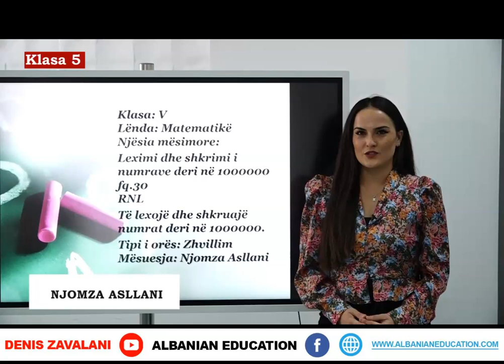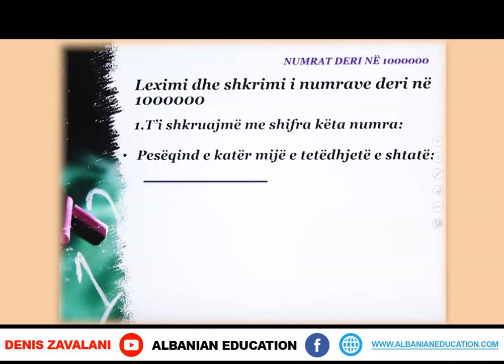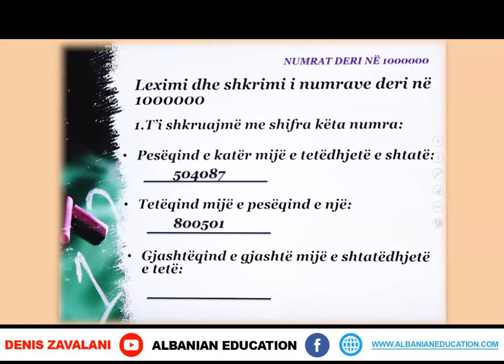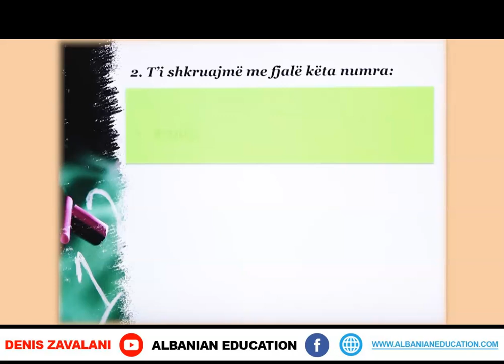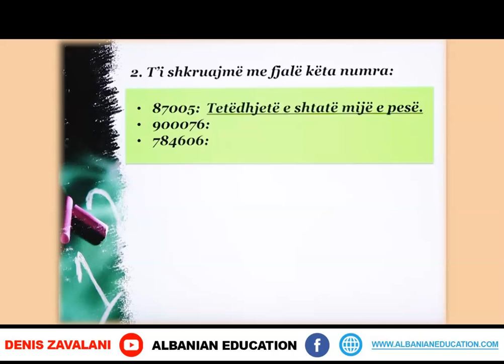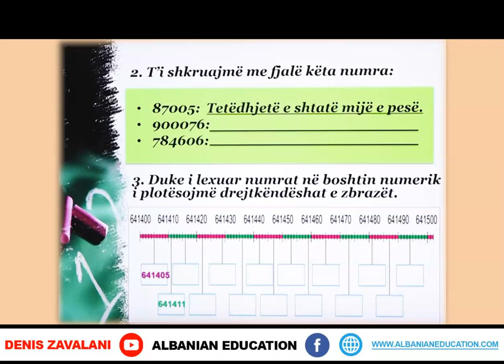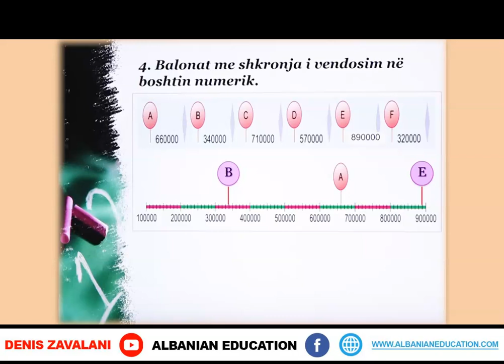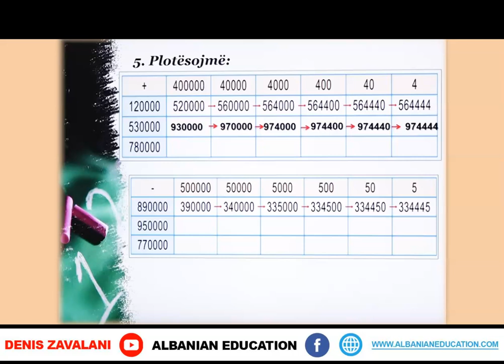5 02 026 Java e gjashtë Matematikë Leximi dhe shkrimi i numrave deri 1000000